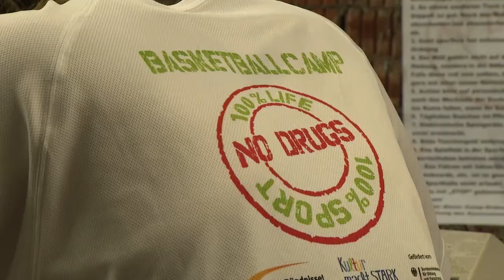MEgional 2018 07 20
Heute u.a. mit folgenden Themen:

    Basketballcamp in Zschopau
    weitere Restaurierung in der Baldauf Villa
    Umfrage: Hausmittel gegen Insektenstiche
    uvm.